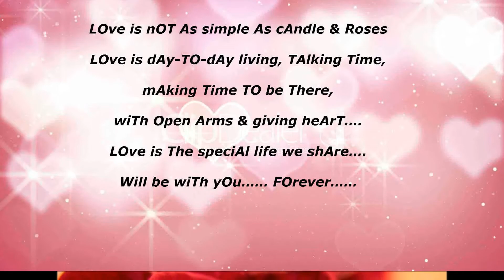Valentines Day Pictures With Quotes | Wallpapers | Love|2018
valentines day pictures with quotes
Wallpapers
2018
Quotes
Love
raj@45inu
whatsapp video